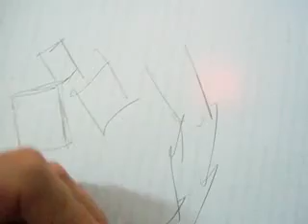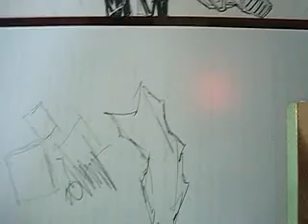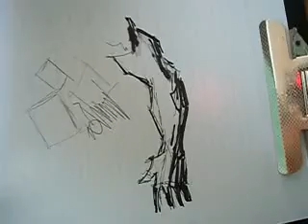Como dibujar - Tipo de lapiz y Materiales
algunos de los materiales que uso al realizar un dibujo